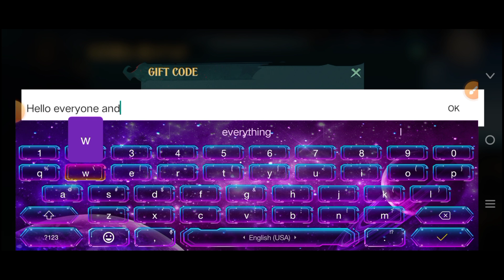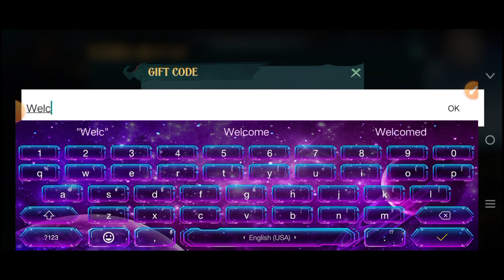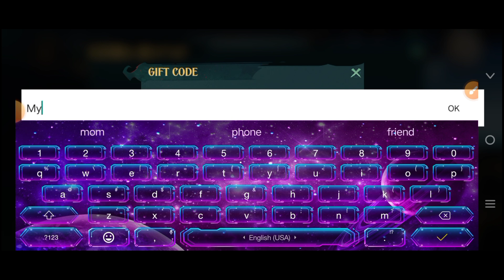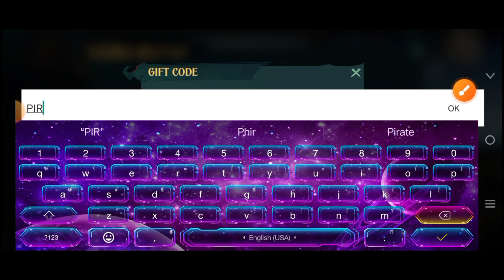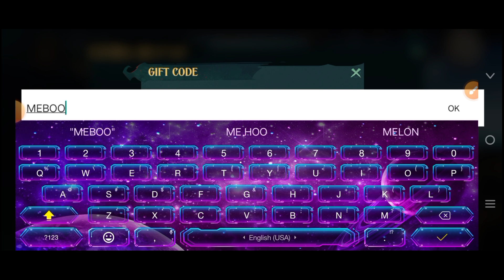*NEW" SEA OF CONQUEST CODES 4 JUNE 2024 CODES| SEA OF CONQUEST REDEMPTION CODES JUNE 2024.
Welcome to your comprehensive guide for the new Sea of Conquest codes for June 2024! This month, we have an exciting lineup of redemption codes that will enhance your gameplay and provide you with exclusive rewards. Whether you're seeking powerful ships, rare resources, or valuable items, these codes are essential for boosting your progress in Sea of Conquest.

In this video, we'll share a detailed list of all the latest working codes available for Sea of Conquest in June 2024. Each code offers unique rewards that can significantly improve your gaming experience and help you advance faster. Make sure to redeem these codes quickly, as they are often time-sensitive and may expire soon.

We’ll also guide you through the simple process of redeeming these codes within the game. Whether you're a new player or a seasoned captain, our step-by-step instructions will ensure you can claim your rewards effortlessly and make the most of them. Stay ahead of the competition with these fantastic codes and enjoy all the benefits they bring.

Make sure to watch the entire video for additional tips and strategies on how to maximize the impact of your rewards. Join us as we explore the thrilling world of Sea of Conquest and unlock all the amazing rewards with these new June 2024 redemption codes. Happy sailing and enjoy your new boosts!